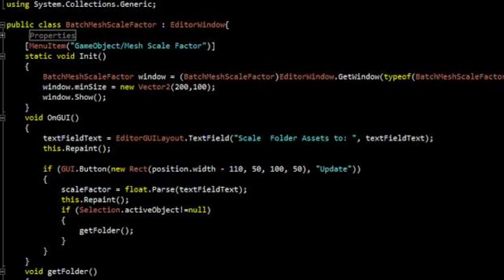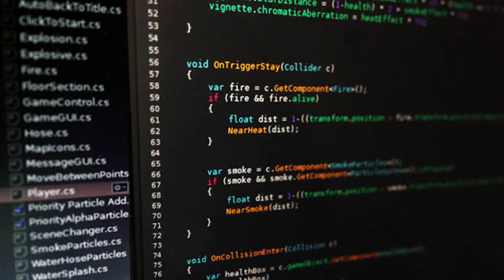Python programming language- history of python part-1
This video explains about the history of Python and why you should learn python